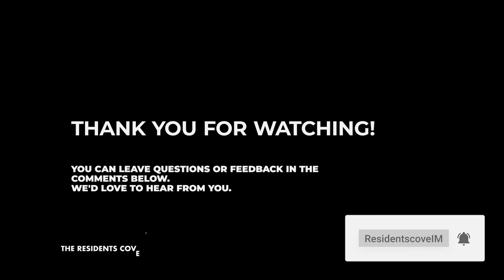A Frank Talk about End of Life Care, Goals of Care PART 1 | Internal Medicine Conversations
End-of-life conversations especially in acute settings is often challenging. It often is easy to create a situation where patients and their loved ones feel a sense of distrust from what they perceive as an attempt on the care providers to stop treatment and potentially let their loved ones die without offering care. I and Mubarak discuss some of these scenarios and share thoughts on how to navigate these difficult conversations.